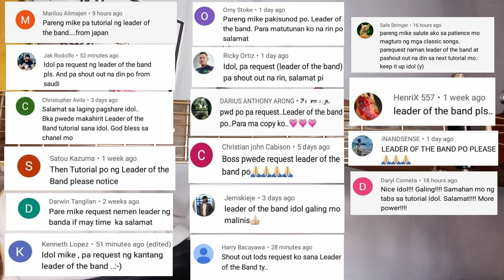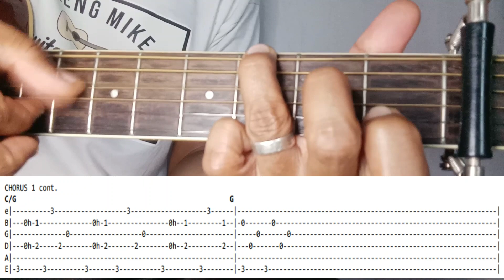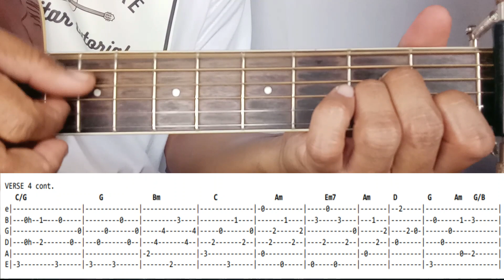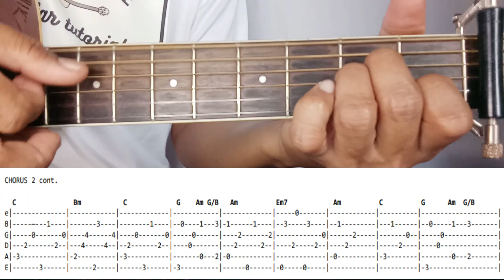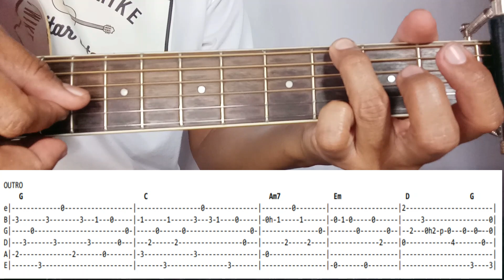LEADER OF THE BAND BY DAN FOGELBERG WITH FREE TAB STEP BY STEP GUITAR TUTORIAL BY PARENG MIKE